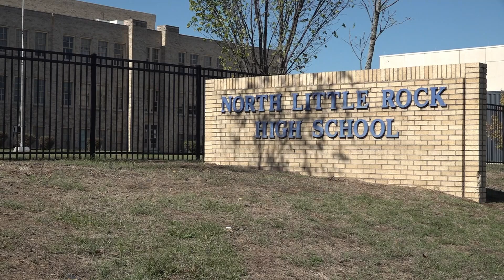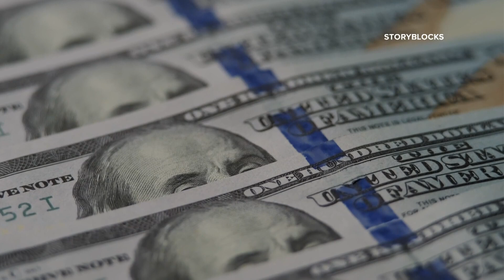North Little Rock School District urges voters to approve millage increase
North Little Rock voters will decide whether to approve a millage proposal, which backers say will transform the city's schools. Here's what to know.